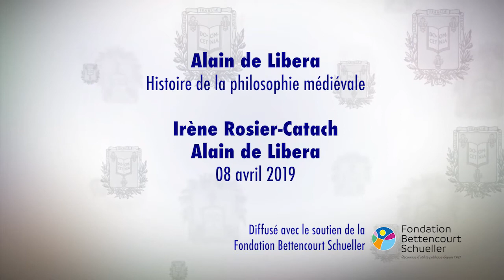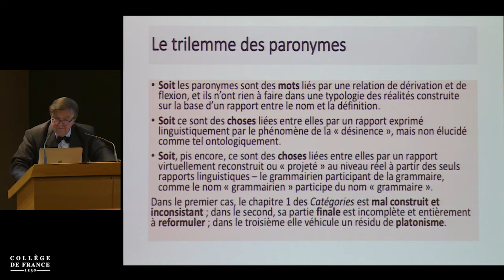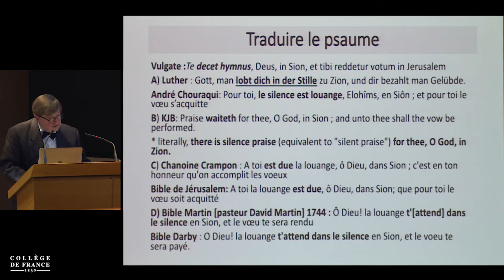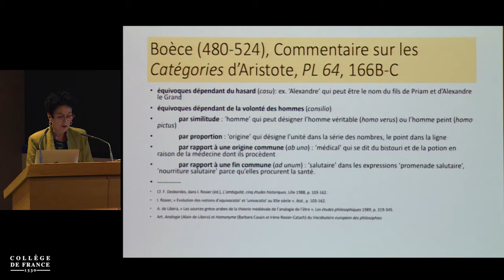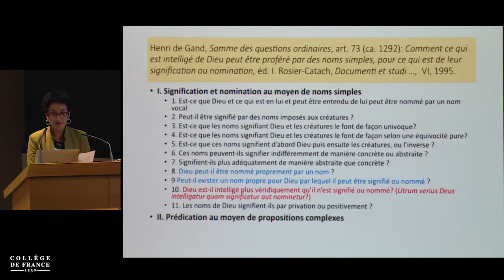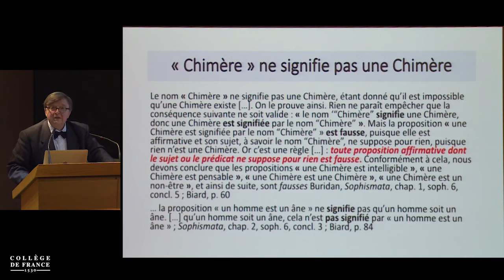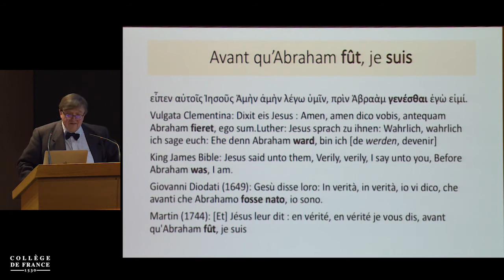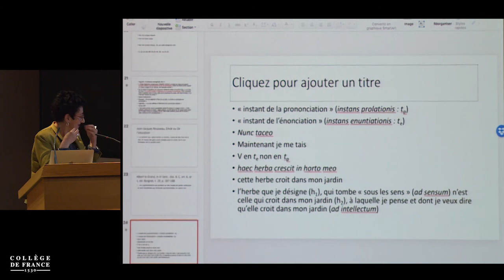Philosophie du langage et théologie au Moyen Âge (2) - Alain de Libera (2018-2019)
Enseignement 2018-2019 : Philosophie du langage et théologie au Moyen Âge
Séminaire du lundi 8 avril 2019 : Philosophie du langage et théologie au Moyen Âge : Vérité et indicible

Intervenant(s) : Alain de Libera et Irène Rosier-Catach, Collège de France / Directrice de recherche émérite au CNRS - Directrice d'études émérite à l'EPHE, Ve section